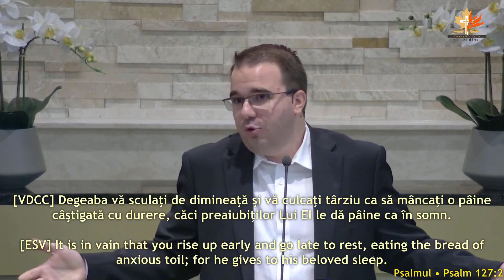Andrei Bălulescu - Să faceți orice vă va zice El